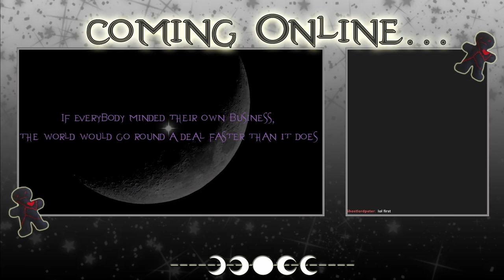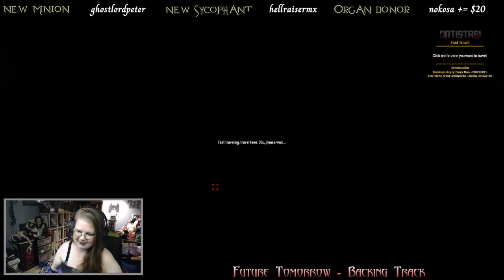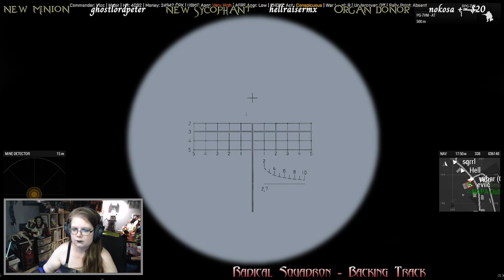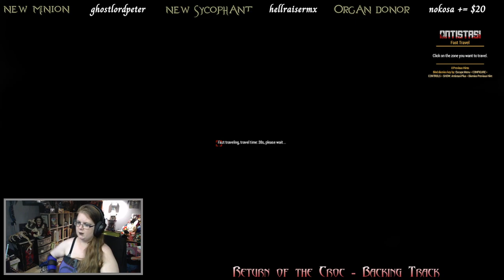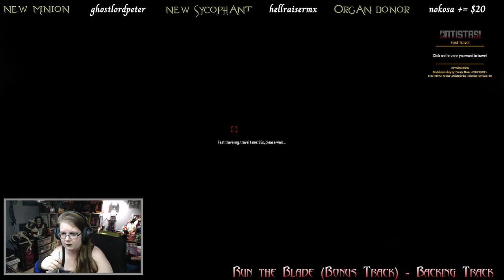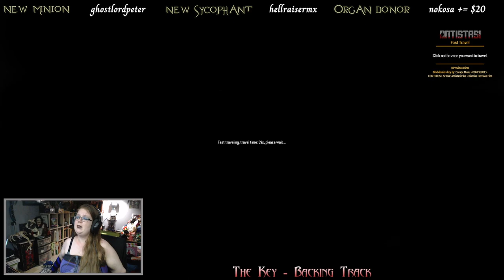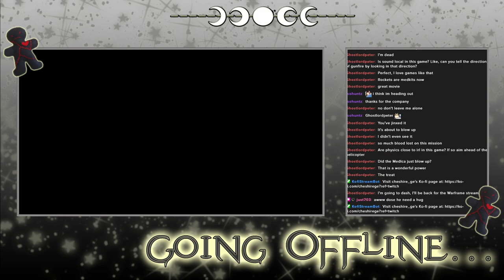ARMA 3 - Archived Twitch Stream - 2/4/2024